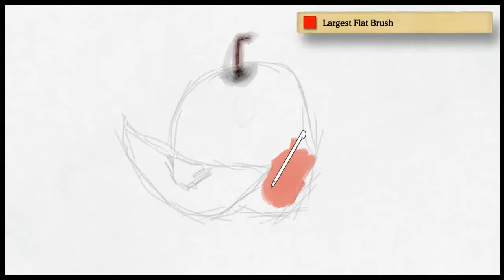Art Academy: Atelier - Untitled Image